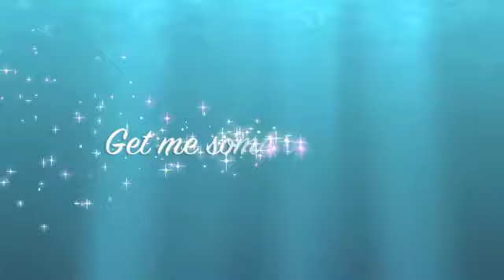Addison Gets Laughing Gas